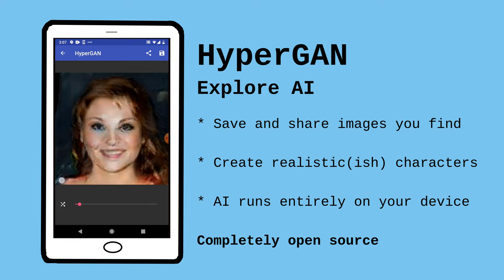HyperGAN AI explorer for android phones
Run HyperGAN models locally on your device.
Fully open source.